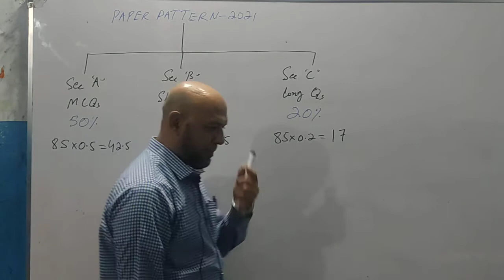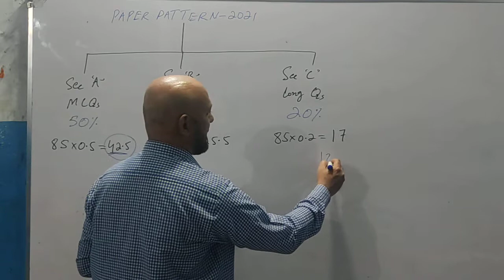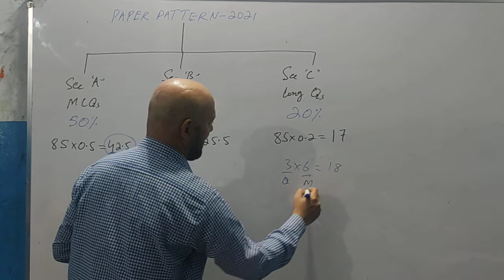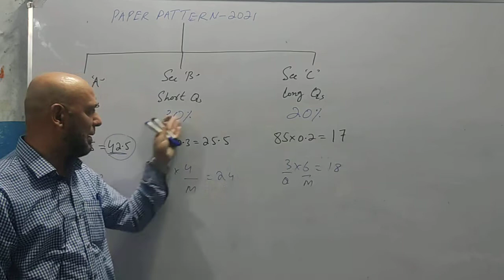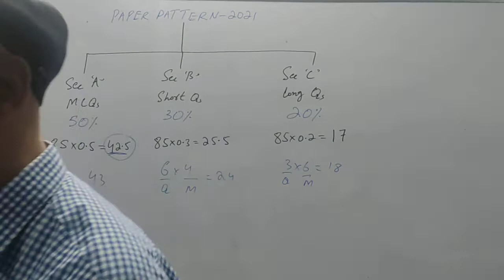PHYSICS_Paper Pattern 2021 according to me || by Zaibian Academy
As per new scheme for 2021, paper pattern is explained.

Zaibian Academy
ZaibianAcademy